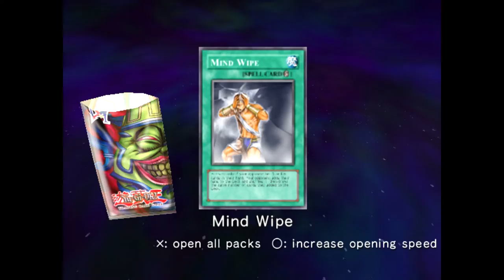YUGIOH GX PS2 CAPITULO # 3